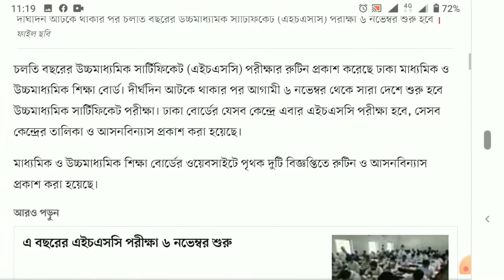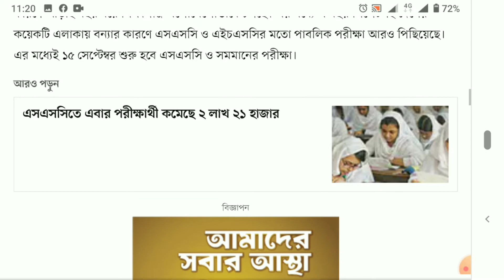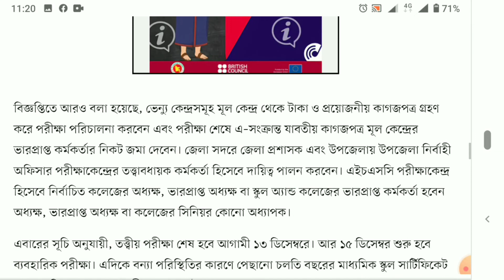এইচএসসি পরীক্ষার আসনবিন্যাস প্রকাশ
চলতি বছরের উচ্চমাধ্যমিক সার্টিফিকেট (এইচএসসি) পরীক্ষার রুটিন প্রকাশ করেছে ঢাকা মাধ্যমিক ও উচ্চমাধ্যমিক শিক্ষা বোর্ড। দীর্ঘদিন আটকে থাকার পর আগামী ৬ নভেম্বর থেকে সারা দেশে শুরু হবে উচ্চমাধ্যমিক সার্টিফিকেট পরীক্ষা। ঢাকা বোর্ডের যেসব কেন্দ্রে এবার এইচএসসি পরীক্ষা হবে, সেসব কেন্দ্রের তালিকা ও আসনবিন্যাস প্রকাশ করা হয়েছে।

মাধ্যমিক ও উচ্চমাধ্যমিক শিক্ষা বোর্ডের ওয়েবসাইটে পৃথক দুটি বিজ্ঞপ্তিতে রুটিন ও আসনবিন্যাস প্রকাশ করা হয়েছে।

সাধারণত বছরের এপ্রিল মাসে শুরু হয় এইচএসসি ও সমমানের পরীক্ষা। কিন্তু করোনা সংক্রমণের কারণে আড়াই বছর ধরে শিক্ষাপঞ্জি এলোমেলোভাবে চলছে। এর মধ্যে এ বছর সিলেটসহ দেশের কয়েকটি এলাকায় বন্যার কারণে এসএসসি ও এইচএসসির মতো পাবলিক পরীক্ষা আরও পিছিয়েছে। এর মধ্যেই ১৫ সেপ্টেম্বর শুরু হবে এসএসসি ও সমমানের পরীক্ষা।

বিজ্ঞপ্তিতে বলা হয়, কেন্দ্রের ভারপ্রাপ্ত কর্মকর্তা সংশ্লিষ্ট কলেজের অধ্যক্ষের কাছ থেকে কেন্দ্র ফির টাকা গ্রহণ করে গোপনীয় কাগজপত্র জেলা প্রশাসকের মাধ্যমে, সাদা উত্তরপত্র অন্যান্য কাগজপত্র ঢাকা শিক্ষা বোর্ড থেকে সংগ্রহ করে পরীক্ষা পরিচালনা করবেন। প্রতিদিন পরীক্ষা শেষে সন্ধ্যা ৭টার মধ্যে ডাকযোগে ওএমআরের প্রথম অংশ ঢাকা শিক্ষা বোর্ড কম্পিউটার কেন্দ্রে এবং উত্তরপত্রসমূহ পরীক্ষা পরিচালনা নীতিমালা মোতাবেক পরীক্ষা নিয়ন্ত্রক বরাবর পাঠাতে হবে।

বিজ্ঞপ্তিতে আরও বলা হয়েছে, ভেন্যু কেন্দ্রসমূহ মূল কেন্দ্র থেকে টাকা ও প্রয়োজনীয় কাগজপত্র গ্রহণ করে পরীক্ষা পরিচালনা করবেন এবং পরীক্ষা শেষে এ–সংক্রান্ত যাবতীয় কাগজপত্র মূল কেন্দ্রের ভারপ্রাপ্ত কর্মকর্তার নিকট জমা দেবেন। জেলা সদরে জেলা প্রশাসক এবং উপজেলায় উপজেলা নির্বাহী অফিসার পরীক্ষাকেন্দ্রের তত্ত্বাবধায়ক কর্মকর্তা হিসেবে দায়িত্ব পালন করবেন। এইচএসসি পরীক্ষাকেন্দ্র হিসেবে নির্বাচিত কলেজের অধ্যক্ষ, ভারপ্রাপ্ত অধ্যক্ষ বা স্কুল অ্যান্ড কলেজের ভারপ্রাপ্ত কর্মকর্তা হবেন অধ্যক্ষ, ভারপ্রাপ্ত অধ্যক্ষ বা কলেজের সিনিয়র কোনো অধ্যাপক।

এবারের সূচি অনুযায়ী, তত্ত্বীয় পরীক্ষা শেষ হবে আগামী ১৩ ডিসেম্বরে। আর ১৫ ডিসেম্বর শুরু হবে ব্যবহারিক পরীক্ষা। এদিকে বন্যা পরিস্থিতির কারণে পেছানো চলতি বছরের মাধ্যমিক স্কুল সার্টিফিকেট (এসএসসি) ও সমমানের পরীক্ষা ১৫ সেপ্টেম্বর থেকে শুরু হচ্ছে।